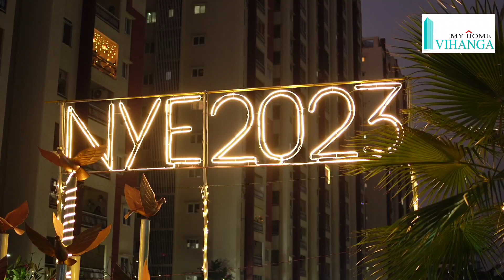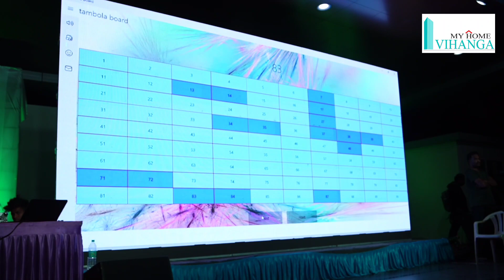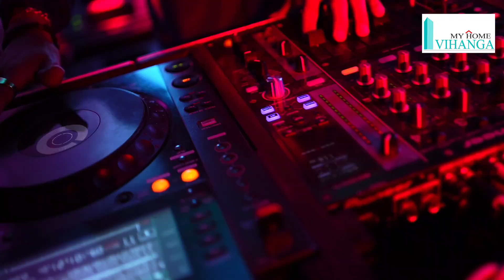New Year Eve 2023 | Hyderabad | Highlights | Event by AJ | Soch Productions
Soch Productions is the go to place if one is looking at having wedding videos, photos & Song Shoot as beautiful as a dream after all, over 11 years of experience which the firm has to its credentials shows in the kind of expert photography the team does in the form of pictures which look as good as real people who will speak at any moment now. The team offers services in :    Candid Photography    Traditional Photography, Song Shoot, Music Productions, Graphic Services, Pre-wedding Shoots,    Wedding Films, Wedding Albums, Maternity Shoots, Fashion Shoots, Pre-Wedding Films and Traditional Videography.

Sound or visuals were significantly edited or digitally generated. for more information 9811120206